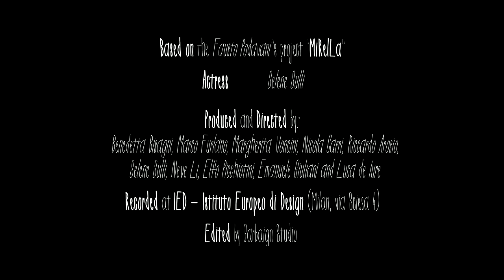Corto - "Mirella"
Based on the Fausto Podavani 's project "MiRelLa"
Actress: Selene Sulli
Produced and Directed by:
Benedetta Bisagni, Marco Furlano, Margherita Voncini, Nicola Carri, Riccardo Arosio, Selene Sulli, Neve Li, Elfo Picchiotini, Emanuele Giuliani and Luca de Iure
Recorded at IED - Istituto Europeo di Design (Milan, via Sciesa 4)
Edited by Garbaign Studio